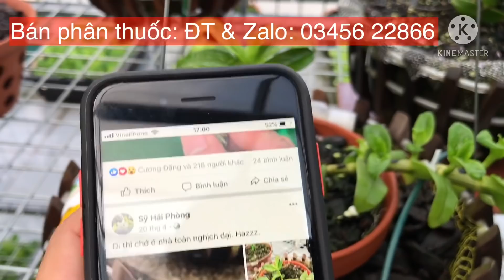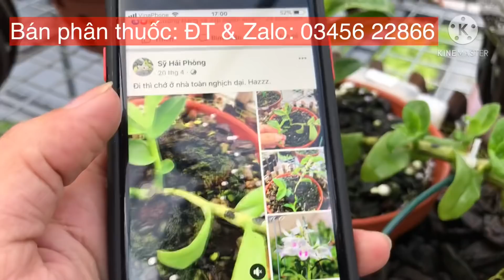Thần dược kéo ki còi và mầm gốc còi.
Chăm mầm gốc đèo đẹt, chăm ki đèo đẹt, chăm mầm còi đèo đẹt.